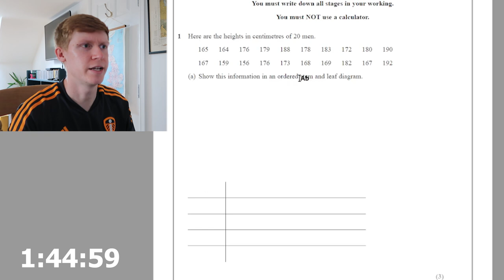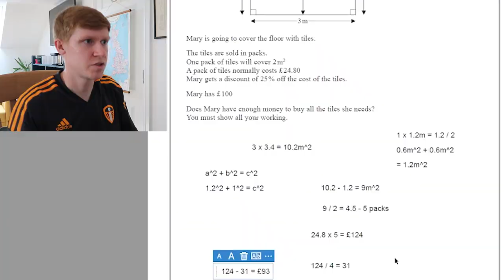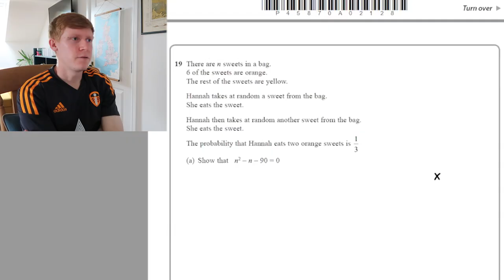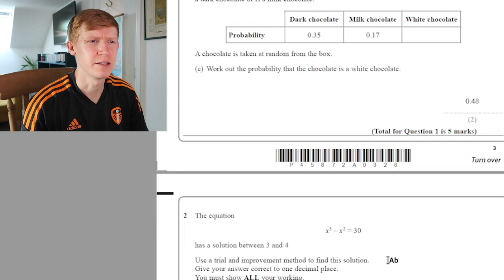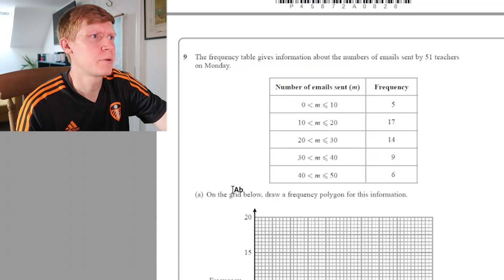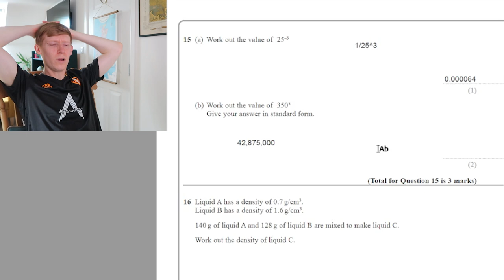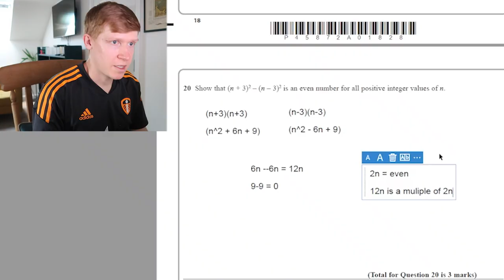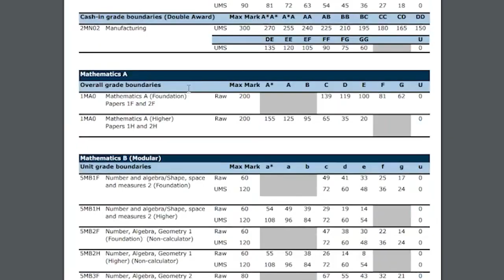I Sat My GCSE Exams Again 8 Years Later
maths and that

Thank you to my Patreons:
JASON
DIDYSCAPE
NICHOLAS TATE
EVE
JAMES DAVID